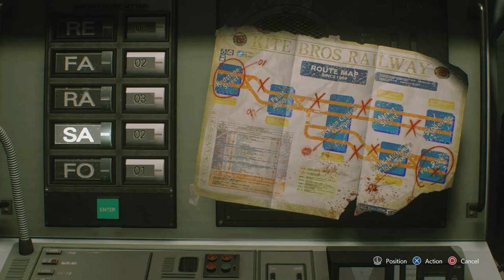RESIDENT EVIL 3 REMAKE Walkthrough Part 3 "Train Control Room"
Resident Evil 3 Remake Gameplay Walkthrough Part 3 includes Jill getting from the substation to the train control room while avoiding Nemesis. This walkthrough for Resident Evil 3 Remake available on the PC, PlayStation 4, Xbox One, PlayStation 5 & Xbox Series X|S  will include the Full Game, Main Campaign, Story Objectives, Collectibles, Cutscenes, Gameplay and Ending.

Resident Evil 3 is a 2020 survival horror video game developed and published by Capcom for Microsoft Windows, PlayStation 4, and Xbox One. It is a remake of the 1999 game Resident Evil 3: Nemesis, and follows former elite agent Jill Valentine and mercenary Carlos Oliveira as they attempt to find a vaccine and escape from a city that has been infected by a viral bioweapon. The game is played from an over-the-shoulder, third-person perspective and requires the player to solve puzzles and defeat a variety of monsters while being pursued by a creature called Nemesis.

Most of Resident Evil 3 was developed concurrently with the 2019 remake of Resident Evil 2 and both games run on Capcom's proprietary RE Engine. Although the game features the same premise as the original, many parts were rearranged in favor of a more focused story. To honor the more action-oriented approach of the original, developers revamped the movement speed and animations from the Resident Evil 2 remake and added an ability for players to dodge incoming attacks. Because some features from the original game were excluded, a separate online multiplayer game, Resident Evil: Resistance, was bundled with Resident Evil 3.